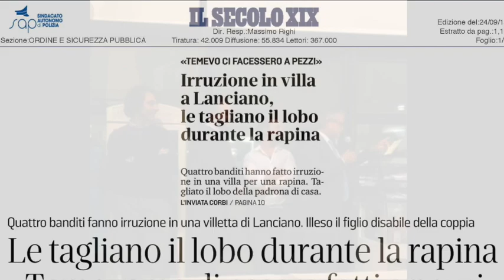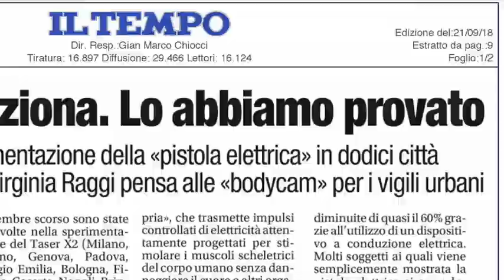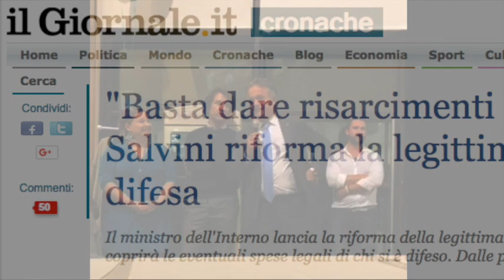Legittima difesa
Vi spiego la nuova legge sulla legittima difesa